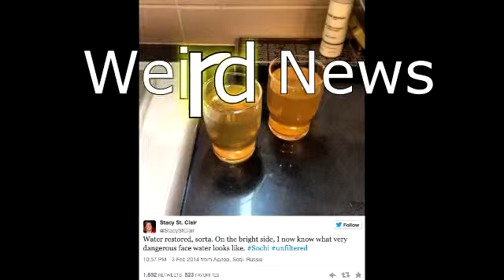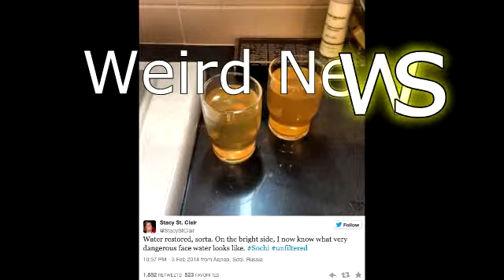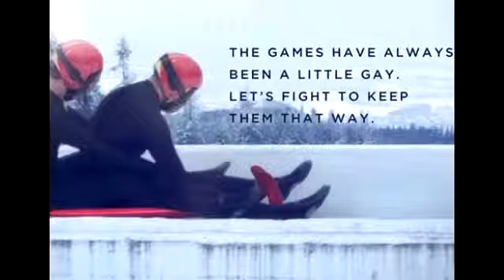Ep 89 "The Who-Cares Olympics"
Around 2am on a Saturday night, Carl and Pete gathered together around the cheery orange glow of a kerosene heater to thaw out their collective sense of humor.  Enjoy their frostbitten antics as they discuss the winter olympics, celebrity boxing, Pete's work-drama, Carl's accidental sexism, and and exceptionally white trash-laden Weird News segment! Allow the waves of ridiculousness to shower over you, avid lsteners, and enjoy!